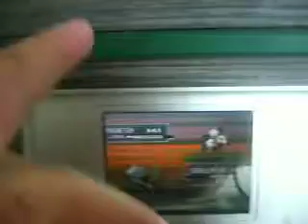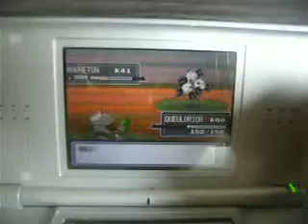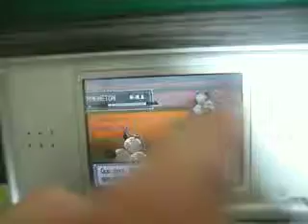(SHTC 2011) Magneton shiny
voila un magnifique magneton alors que je cherchais elektek ^^ trouvé au bout de 4213 rencontres